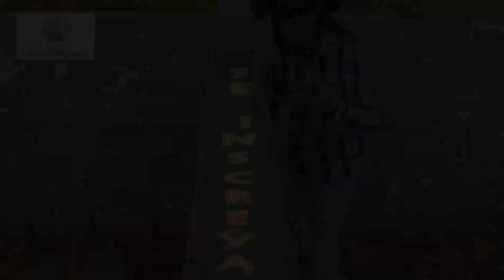Verga Secreta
Uma verga de porta escondida na parede para se preciso for utilizar no futuro, feita com treliça e o espaçador roseta de empresa Moldimplas.